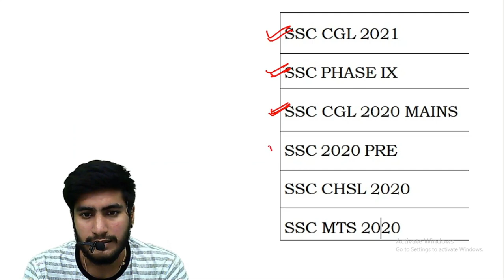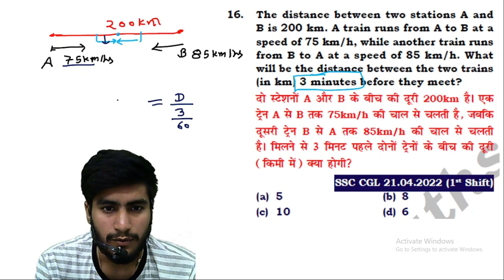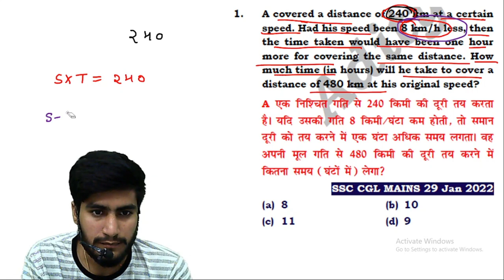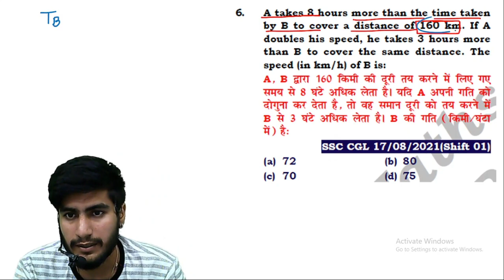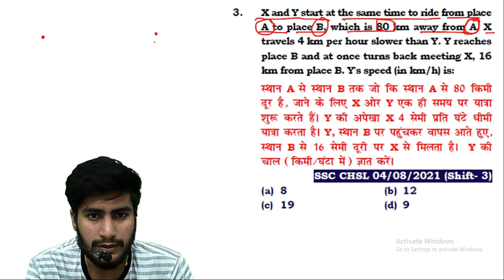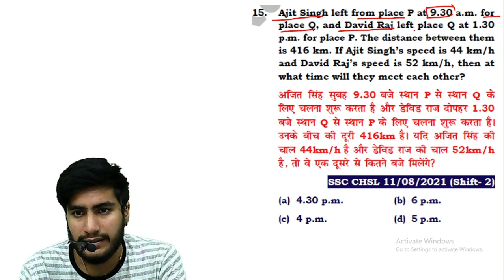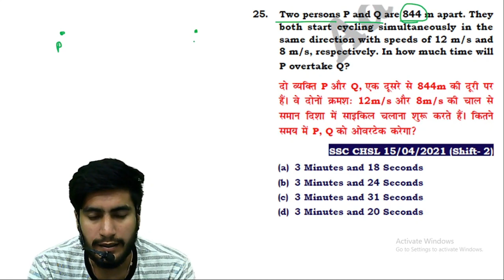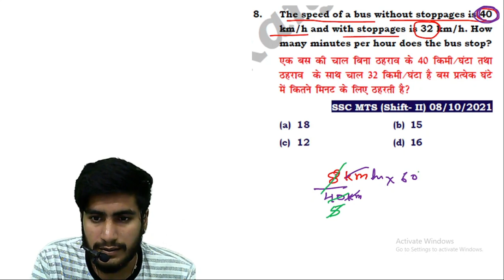Time speed and Distance || aditya ranjan sir ebook solution || aditya rajan book solution || edu214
timestamp:-
00:00:00 ssc cgl 2021
00:33:43 ssc phase IX
00:46:07 ssc cgl 2020 mains
01:00:21 ssc cgl 2020 pre
01:30:36 ssc chsl 2020
02:36:47 ssc mts 2020
compound interest || aditya ranjan sir ebook solution || aditya rajan book solution || edu214
aditya ranjan sir book
edu214
ram raghuwanshi
edu214
ram raghuwanshi
Ratio & Proportion || aditya ranjan sir ebook solution || aditya rajan book solution || edu214
edu214
ram raghuwanshi
Time and Work || aditya ranjan sir ebook solution || aditya rajan book solution || edu214
edu214
ram raghuwanshiPipe and Cistern || aditya ranjan sir ebook solution || aditya rajan book solution || edu214
edu214
ram raghuwanshi
edu214
ram raghuwanshi
edumann